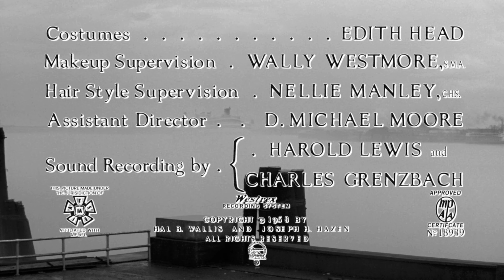ELVIS PRESLEY - King Creole (INTRO). 4K. ORIGINAL SOUNDTRACK - KING CREOLE ♛ ELVIS ♛ ♪♫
* This is REAL ELVIS *, NOT COLORIZED or ANIMATED..ENJOY watching MY KING. ♫♪♛ My life ♛ ELVIS ♛ ♪♫
JUBELEE, 50 YEARS WITH ELVIS, august 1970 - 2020...♫♪♛ My life ♛ ELVIS ♛ ♪♫
                BEST HIGH QUALITY VIDEO EVER - 4K..ULTRA HD - 2160p
SONG WATERFALL OF MY YOUTH.PURPLE MUSIC MEMORIES.  YESTERDAY IS MY HOME